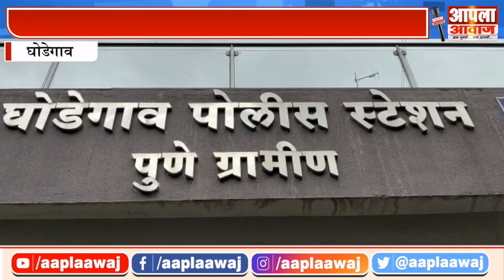आरोपीची बलात्कार व बाललैंगिक अत्याचार गुन्ह्यातून निर्दोष मुक्तता